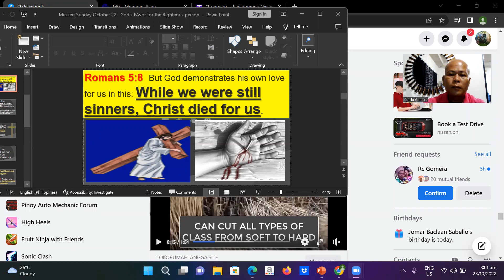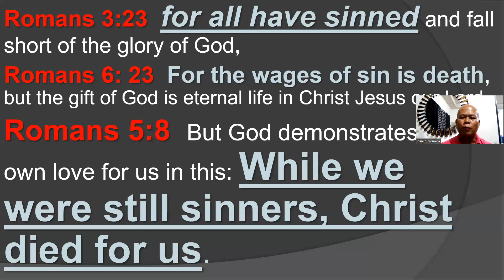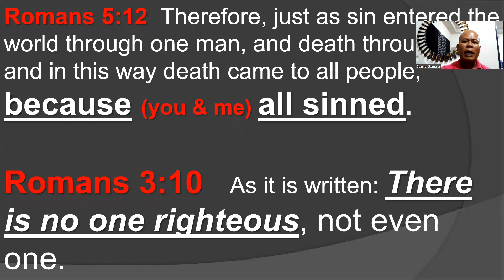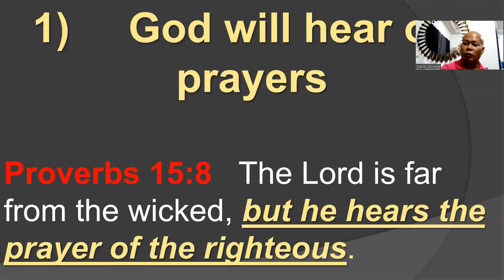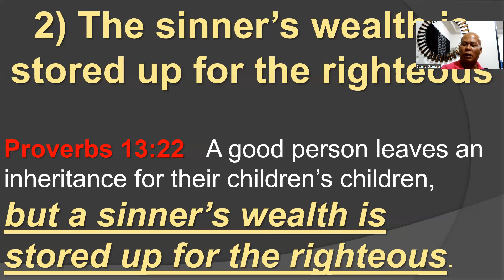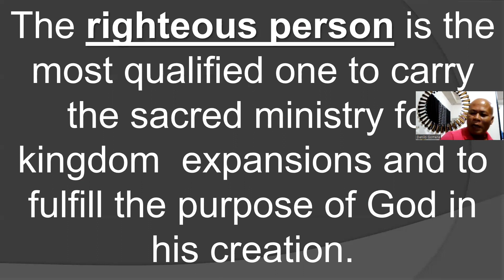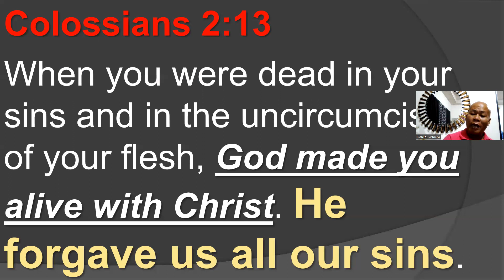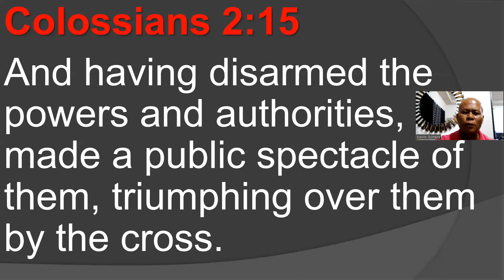God's favor for the Righteous people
The righteous people are blessed by God